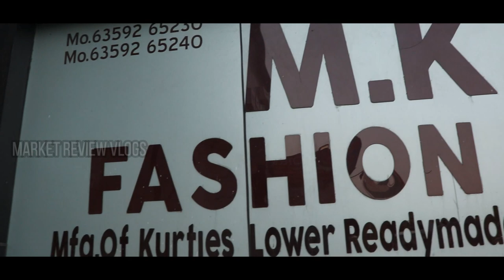Kurti ₹38 direct manufacturer in Ahmedabad | Ahmedabad Kurti Wholesale Market | Cash on Delivery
Video Title:-Kurti ₹38 direct manufacturer in Ahmedabad |Ahmedabad Kurti Wholesale Market|Cash on Delivery
M.k.fashion hub
501 to 514 celler, A.one market,opp kalupur railway station,Ahmedabad

ahmedabad kurti wholesale market online shopping,
ahmedabad kurti wholesale market online,
ahmedabad kurti wholesale market cash on delivery,
kurti wholesale market
wholesale kurti market in dadar
branded kurti wholesale market
plazo set wholesale market
wholesale market
wholesale market near me
online wholesale market
sadar bazar wholesale market
99 wholesale market
 wholesale market
wholesale market for clothes
wholesale buyers